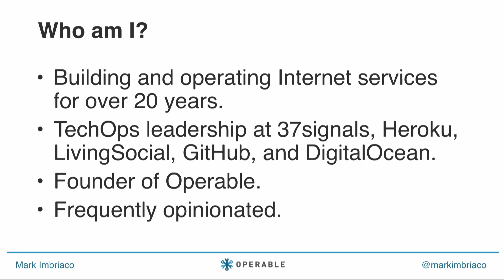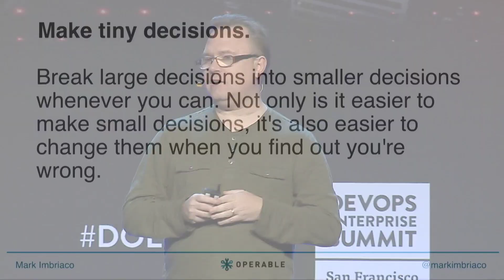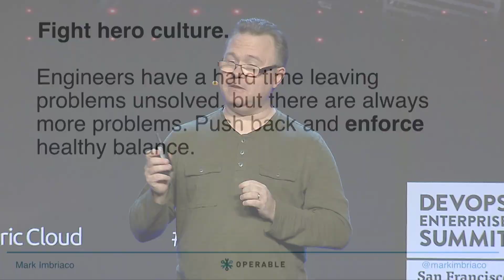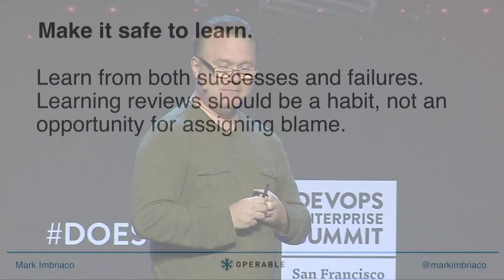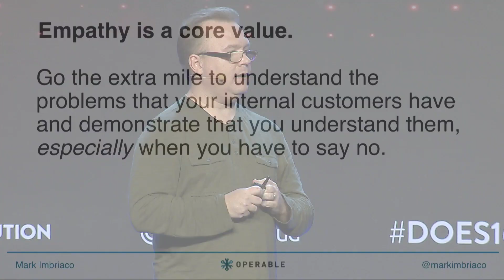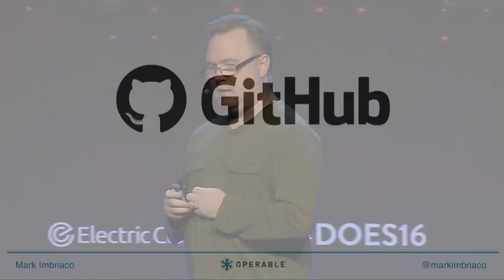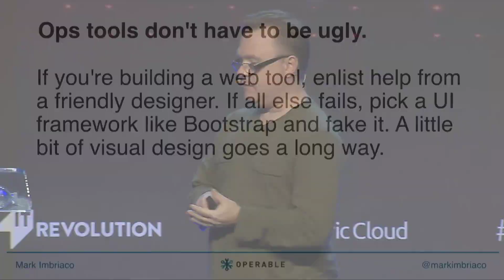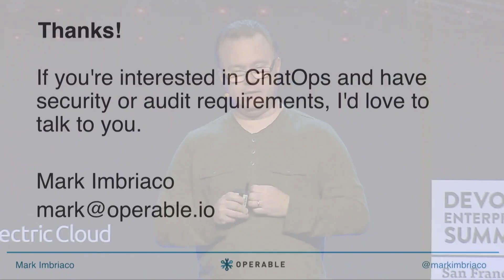DevOps: Human Scale Systems - Mark Imbriaco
Human Scale Systems

Mark Imbriaco, Technical Operations Leadership, GitHub, Heroku, 37signals

DevOps news is dominated by discussions about tools, and with good reason. It's not unusual for the amount of infrastructure-related code in a system to approach or even exceed the amount of code dedicated to the actual problem the system is solving, even in small systems. As our systems scale in size and complexity, we invest an ever increasing amount of resources into building solutions to help manage our our complex technical systems. And rightly so.

What's often overlooked, however, is the human component of our systems. All too often our approaches to tools, processes, and systems management attempt to remove humans rather than empower them.

I'll make the case that humans are not a source of entropy to be safeguarded against in our systems, but rather a fundamental source of resilience and even efficiency. We'll discuss ways that we can use this point of view to our advantage when constructing our systems to move faster without sacrificing safety. We'll look at things like tools and our interactions with them, team collaboration, and even organizational structure and policies.

We've had plenty of talks about building for web scale, cloud scale, and even planetary scale. Let's spend some time talking about designing for human scale.